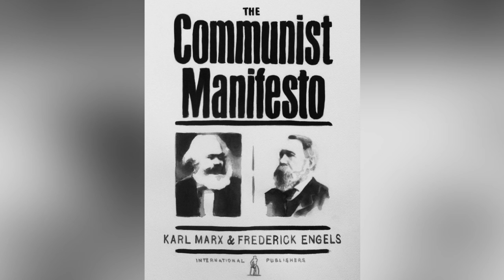MERAKI TV - Mikis Theodorakis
a short documentary on Mikis Theodorakis